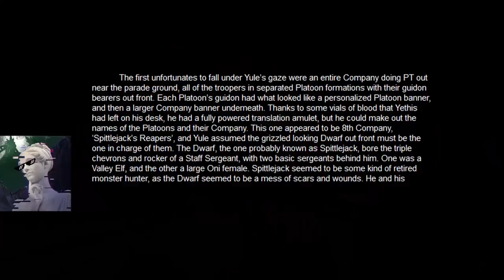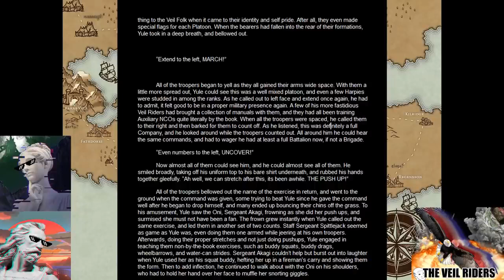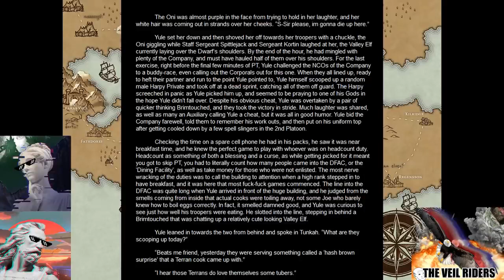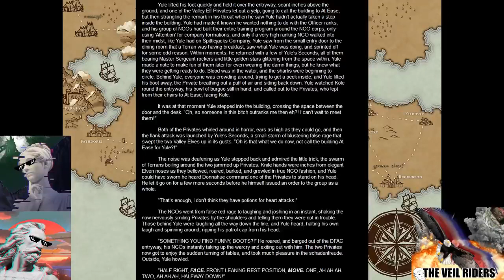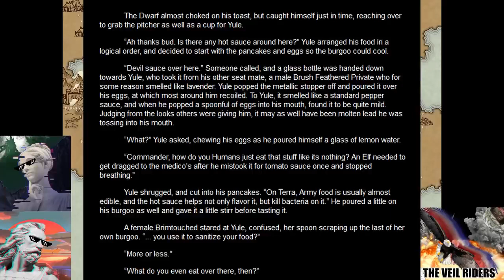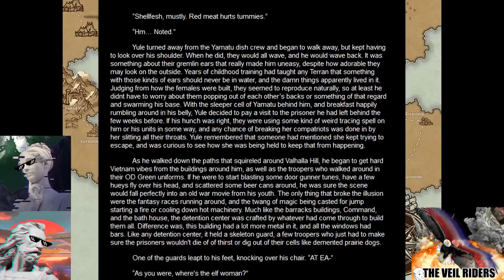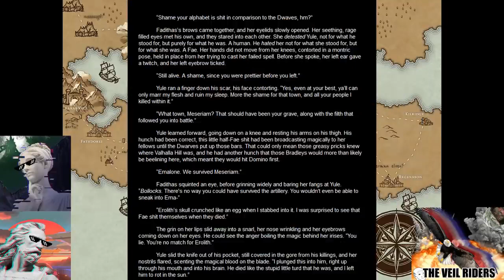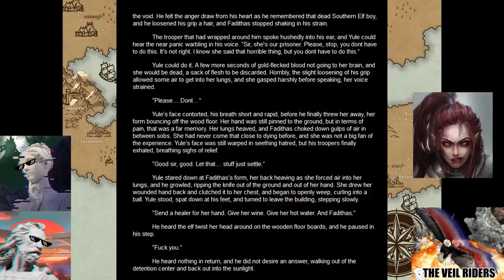The Veil Riders 1: Ch 16 Part 2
The Veil Riders, Emily Bronze: The Sins of Another. Section 222